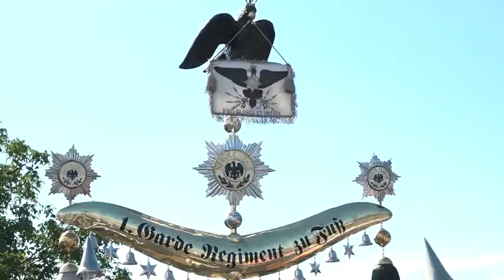150. výročí bitvy u Hradce Králové 2016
Program vzpomínkových akcí, které připomněly 150. výročí bitvy u Hradce Králové, byl obsáhlý a velmi rozmanitý. Do lokality Hradecko přilákal tisíce lidí. Podívejte se na průřez některými akcemi. Díky nim si veřejnost zavzpomínala na největší vojenské střetnutí na území Čech a Moravy…